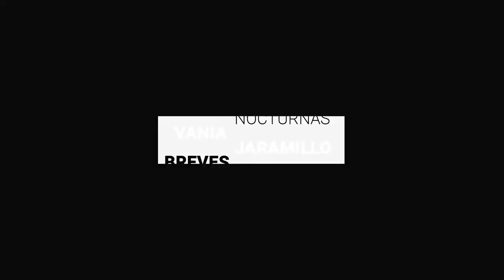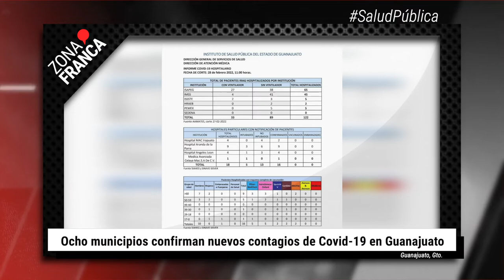Cinco guanajuatenses en Ucrania han solicitado apoyo al Gobierno Estatal | BrevesDeLaZona📰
Estas son las noticias más destacadas de Guanajuato
- Ocho municipios confirman nuevos contagios de Covid-19 en Guanajuato
- Cinco guanajuatenses en Ucrania han solicitado apoyo al Gobierno Estatal
- ¡Arriba la Santa! Arranca Santa Fe Klan concierto en Guanajuato